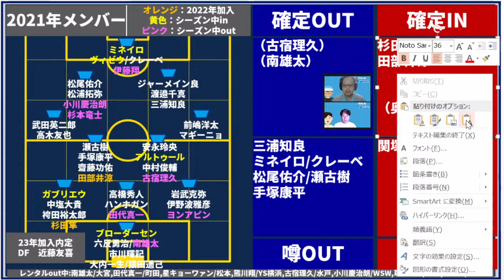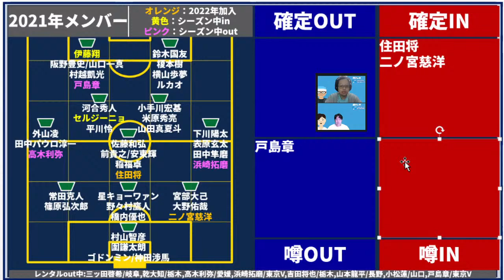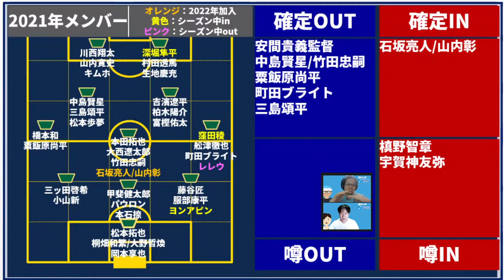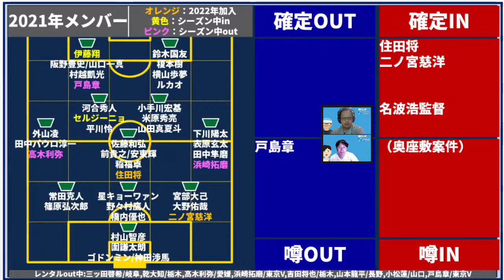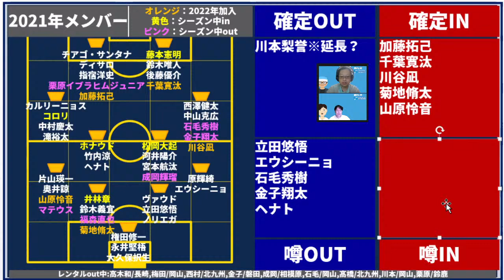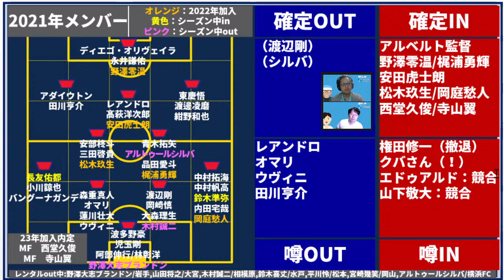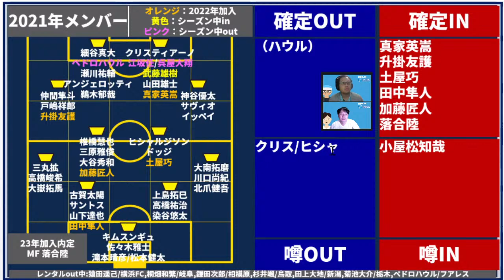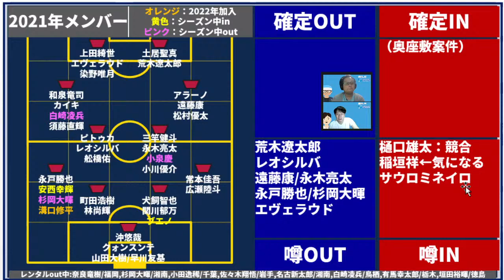【シーズン終了直後移籍報道まとめ│2021冬移籍】Jリーグアウォーズのまとめとともに│ミルアカマンデーライブ#141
Photo by Getty Images/表紙・湘南ベルマーレGK谷晃生

日本版NXGNがはじまったーーー！！
なんとミルアカ、この世界的企画の選考に携わらせていただきます…＊
みんな、投票、よろしくぅ！

次はまた来年！

🎤次回は11/30（火）21時～
・「Jリーグ＆日本代表2021　実際にあった㊙裏話トーク　ミルアカ外秘」

2019年～大塚や渋谷で行っていた、

2017年、DAZNの実況を行うことになった井上マーが

2018/10/10　1本目の動画リリース
2018/11/08　登録者1,000人突破
2019/02/22　登録者10,000人突破
2019/03/19　リアルトークライブ#1「大塚ドリームシアター校」開始
2019/04/08　ミルアカマンデーライブ#1スタート
2019/09/16　リアルトークライブ#5「渋谷ロフトナイン校」
2020/02/20　Jリーグ推進委員会イベント@渋谷DAZN CIRCLE
2020/11/01　DAZN主催の「DAZN欧州組応援部」のメンバーに加入
2021/02/25　DAZN Jリーグ推進委員会イベントをミルアカで実行！
2021/08/04　登録者50,000人突破

・FIFA20
・あつ森
・フォートナイト
・APEX

・キュン学部
・Tokyo Walker
・作業雑談…